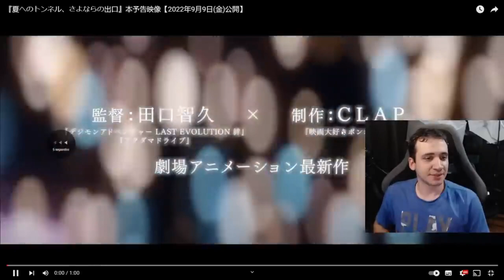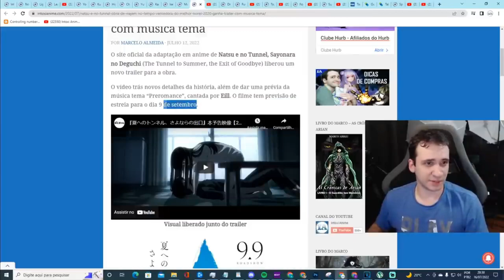"Tá tentando seduzir ele"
Trecho da Reaction do trailer de Natsu e no Tunnel Sayonara no Deguchi (The Tunnel to Summer the Exit of Goodbye)

Fonte: Live de notícias do IntoxiAnime